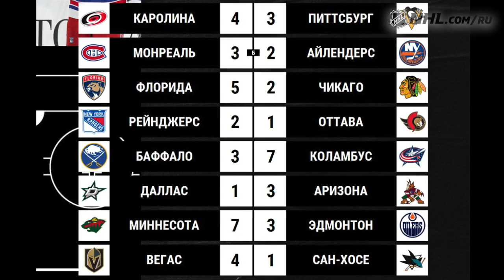Капризов догнал Овечкина | Россияне в НХЛ 20.2.22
Кирилл Капризов набрал 62-е очко в сезоне и в споре бомбардиров догнал Александра Овечкина, а его "Миннесота" крупно переиграла "Эдмонтон". Гол Артемия Панарина и надежная игра Игоря Шестеркина принесли "Рейнджерс" победу над "Оттавой". Евгений Малкин сделал две передачи, Андрей Свечников применил рекордные семь силовых приемов, Сергей Бобровский догнал Андрея Василевского по числу побед. NHL Россия рассказывает, как российские хоккеисты проявили себя в матчах НХЛ 20 февраля.